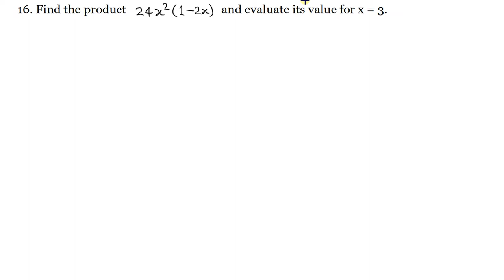Q.16 - Exercise 6.4 - Chapter 6 - Algebraic Expressions and Identities - R D Sharma Class 8 Math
In this video, question 16 from the exercise 6.4 from chapter 6 Algebraic Expressions and Identities - R D Sharma Class 8 Math  has been fully solved with complete explanation.